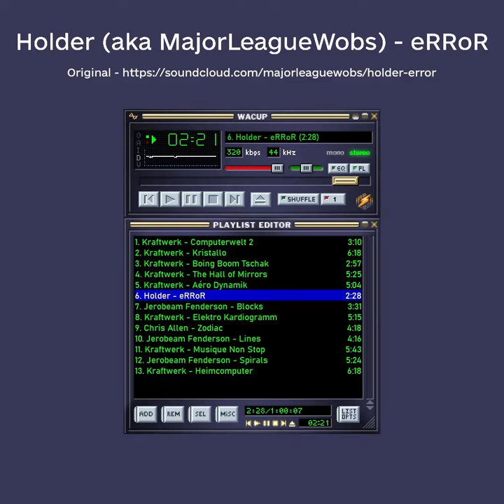Holder - eRRoR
If you don't remember, this track was in Program, WAVES intro to be exact.
There wasn't a good reupload on youtube so I'm doing it myself

Widescreen Thumbnail by me.